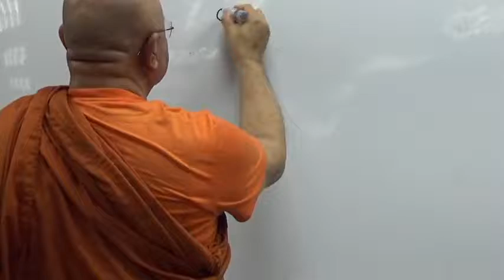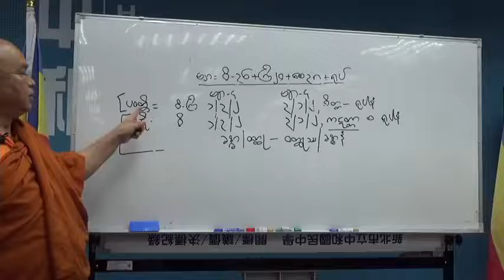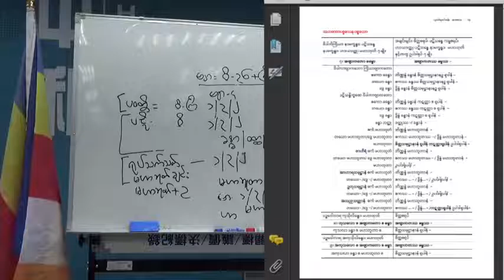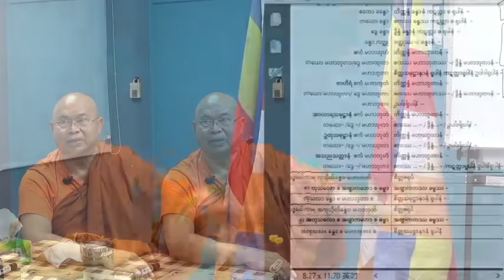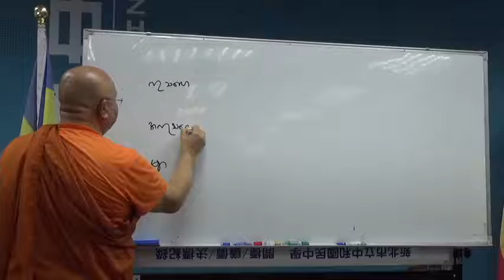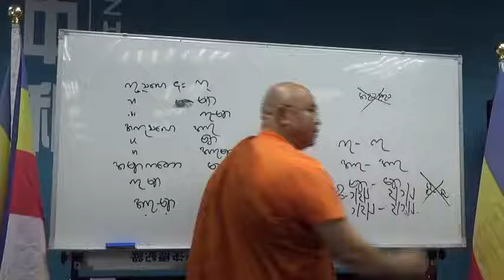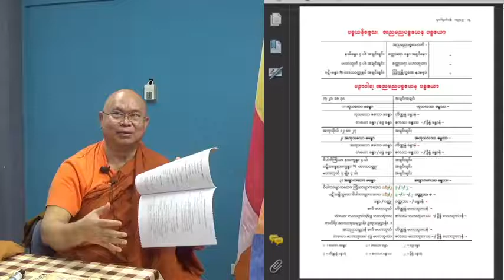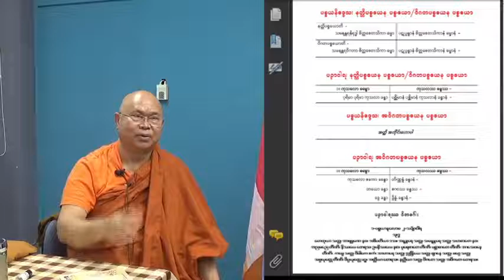saw chit thi ha